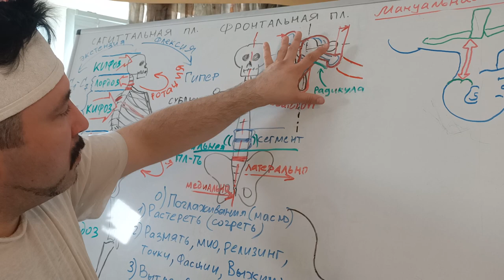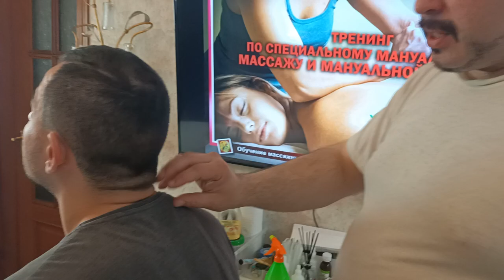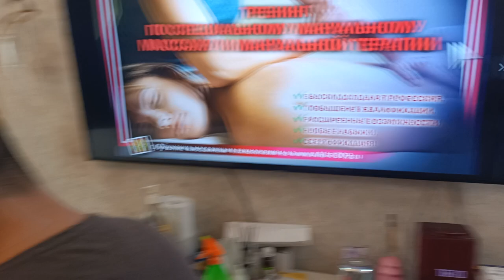Как делать правку шеи сидя или стоя. Часть 3. Как производить правку атланта и всей шеи С1-С7.